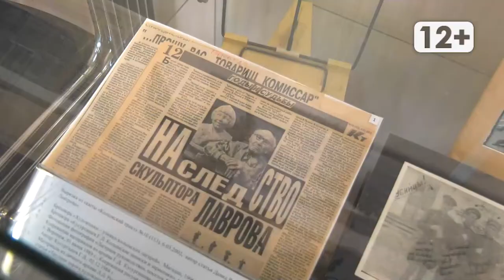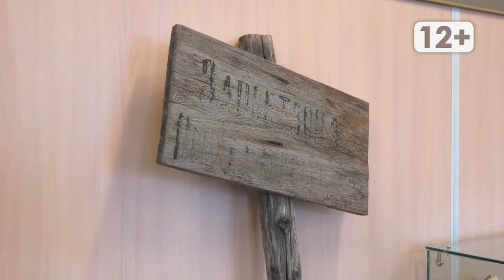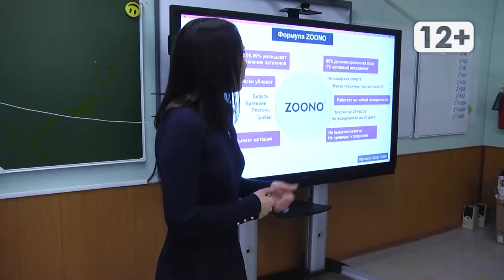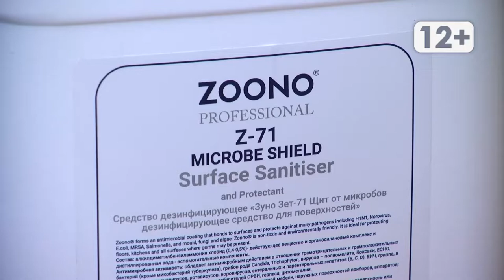Магаданское время от 1. 11. 2021